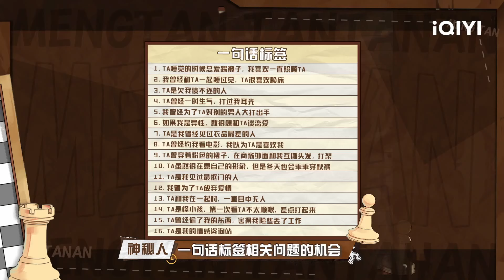【抢先看】baby精灵女王造型“杀疯”了！宋丹丹再现魏淑芬爆笑名场面！ EP6| 萌探探探案2 | iQIYI精选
《萌探探探案2》5月27日每周五萌探欢乐集结！登录iQiyi国际版或下载iQiyi国际版APP，还有更多独家资源等着你：